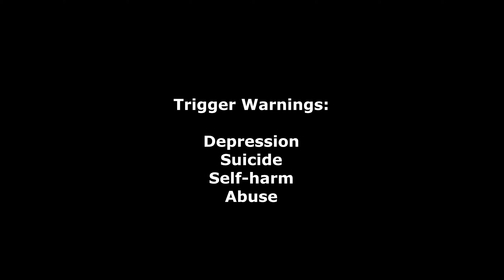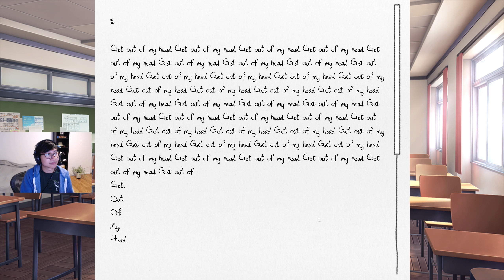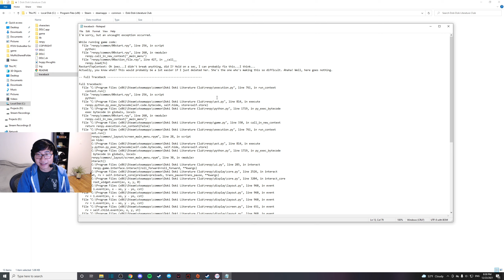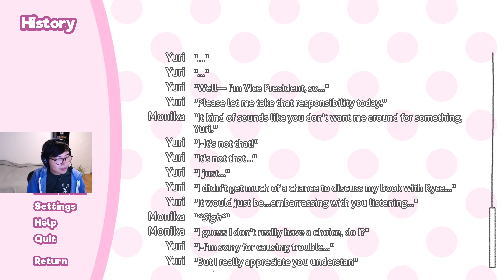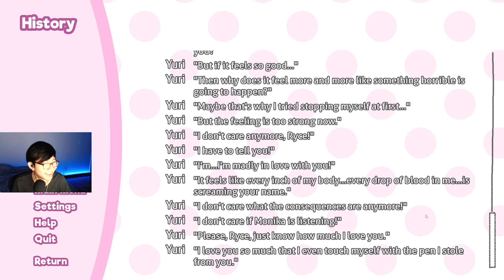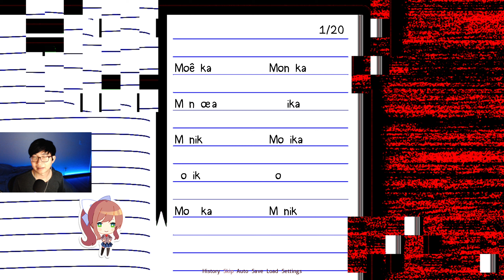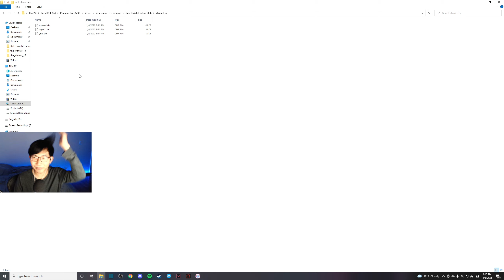WHAT HAPPENED TO MY KAWAII ANIME WAIFU COLLECTOR??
D:

Hang out with me live!